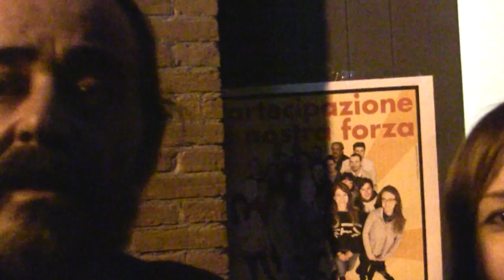Silvia Fossi e Laura Agea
Breve clip il filmato completo a giorni